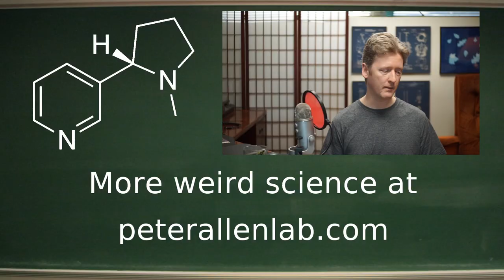Nicotine age is 21: what about lozenges, though?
In the USA, the age to purchase cigarettes and other tobacco products and even electronic cigarettes is now 21. If you want to quit nicotine, you can still buy nicotine replacement therapies like gum and lozenges at age 18.

References:
1
Mishra et. al. Indian J Med Paediatr Oncol. 2015 Jan-Mar; 36(1): 24–31. This review concludes that nicotine replacements should be carefully supervised by medical professionals. There is circumstantial evidence that nicotine alone (as in nicotine patches, nicotine gum) may be able to cause cancer and other health problems.

Peter N. Lee and Marc W. Fariss. Arch Toxicol. 2017; 91(4): 1565–1594. This review concludes that there is inadequate evidence in humans to conclude that the doses of nicotine in NRT products actually cause adverse effects.

McClave et al. Am J Public Health. 2010 Dec;100(12):2464-72. People with mental illness smoke a lot more than people without.

Tidey et al Nicotine & Tobacco Research, Volume 21, Issue Supplement_1, December 2019, Pages S38–S45. People with mental illnesses smoke less if they are given low-nicotine cigarettes, but blood nicotine suggests that they are substituting. “ However, the lack of effect on total nicotine exposure indicates VLNC noncompliance, suggesting that smokers with SMI may respond to a reduced-nicotine standard by substituting alternative forms of nicotine.”

Picciotto et al. Neuroreport. 2002 Jul 2;13(9):1097-106. “The ensemble of studies to date suggest that under certain conditions nicotine can act as an anxiolytic and an antidepressant, but that following chronic use, adaptations to nicotine can occur resulting in increased anxiety and depression following withdrawal.”